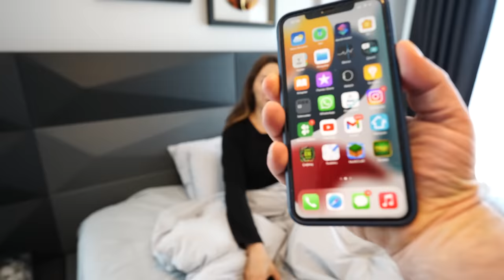İNTERNETSİZ BİR GÜN GEÇİRMEK 24Saat TELEVİZYON TELEFON TABLET YOK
İnternetsiz Bir Gün Geçirmek 24Saat Televizyon Telefon Tablet Yok